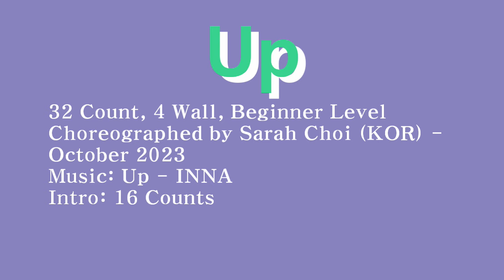Up Line Dance (Beginner)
Up Line Dance
Choreographed by Sarah Choi (KOR) - October 2023
32 Counts, 4 Wall, Beginner Level

***12월 SUKI LINE DANCE STUDIO***
// 수영쌤의파워라인댄스 (장소:풍림스튜디오) 화,목 오전 11시~12시 초급라인댄스개강!!

[시니어 라인댄스 1 지도자강습] 11월 4일 부터~ 12월 23일까지 8주
매주(토) 오전 10시 30 분부터 - 12시 30분까지. 2시간 (최숙희 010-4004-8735)

**화요일 오후 5:00-6:30 (중급)
**화요일 저녁 7:00-8:00 (초급)
**목요일 오후 4:30-6:00 (초중급)

(사)한국라인댄스KoLDA(분당1지회) 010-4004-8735

*경기도 성남시 분당구 서현로 170, 지하 1층 101-1호 4코어 'SUKI LINE DANCE STUDIO'
          (서현동, 분당 풍림아이원플러스 오피스텔)

[백화점문화센터]
*겨울학기 롯데백화점문화센터 (수내역)
   NEW 화요일  (초) *오전 11:00~11:50
   화요일 (초) 오후 3:00-3:50
  수요일 (중) 오후 3:30-4:20
  금요일 (초) 오후 2:40-3:30

*겨울학기 현대백화점문화센터 (판교)
   목요일 (초급) 1:00-1:50
          (중급) 2:00-2:50
   금요일 (중급) 1:00-1:50

*겨울학기AK플라자(수) (초)오후 1:20-2:10 (서현역)